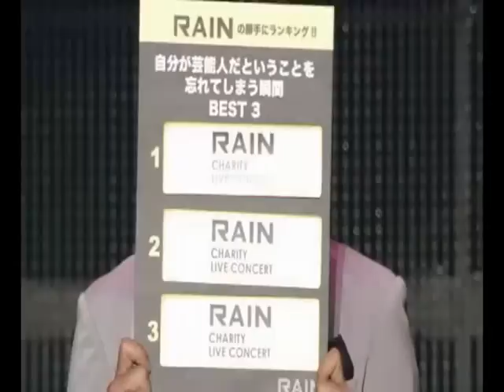RAIN Funny and cute moments (CHARITY LIVE CONCERT 2011 JAPAN)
Cuts from RAIN CHARITY LIVE CONCERT 2011 in JAPAN.